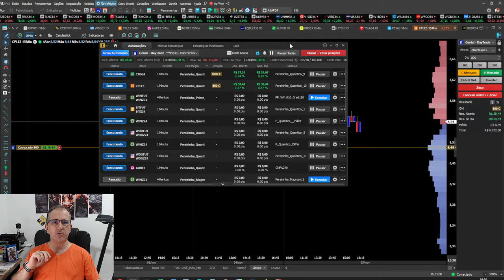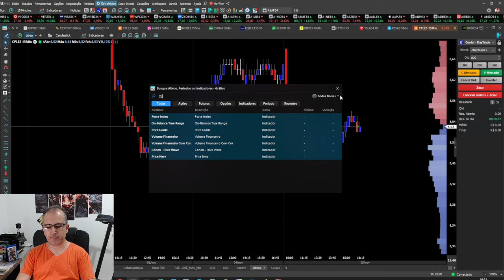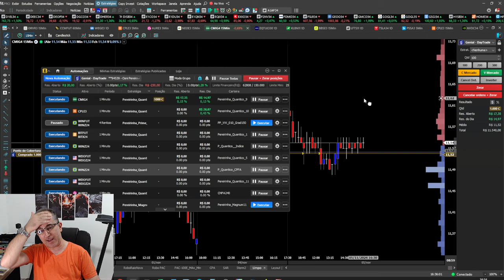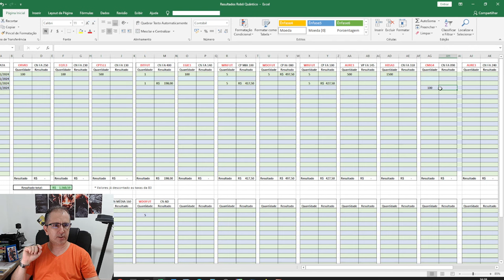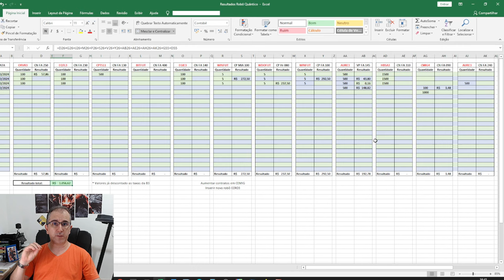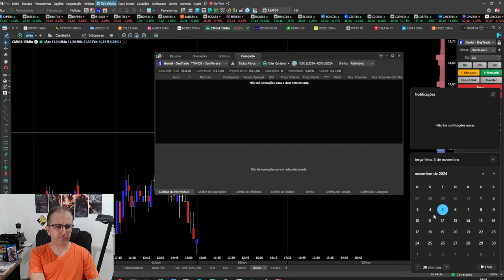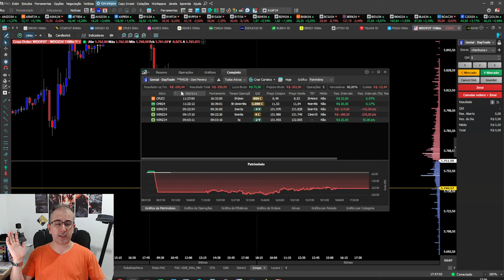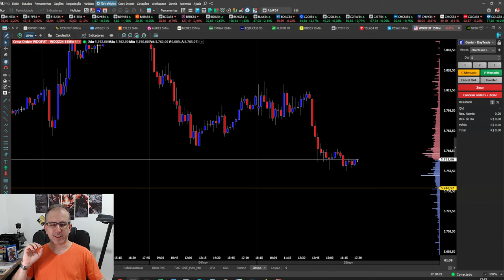DESABAFO E DIA DE LOSS - Segue o Jogo